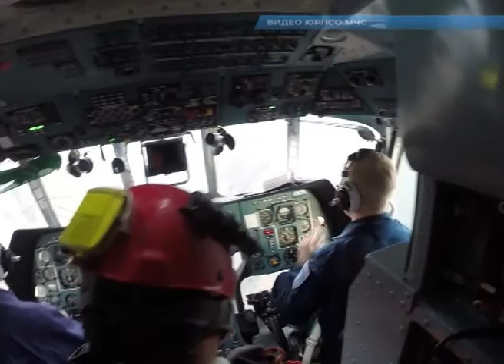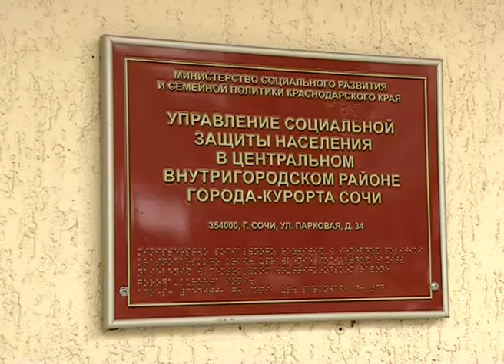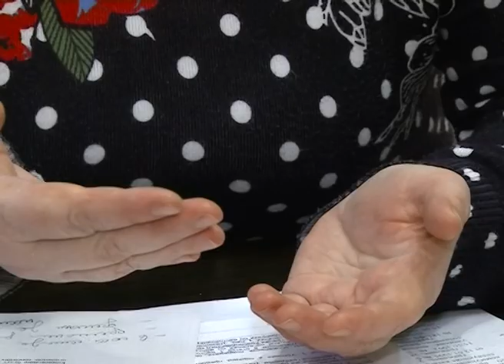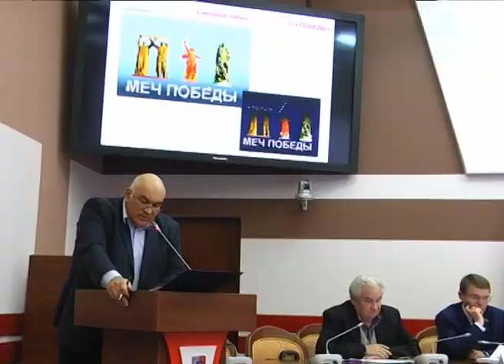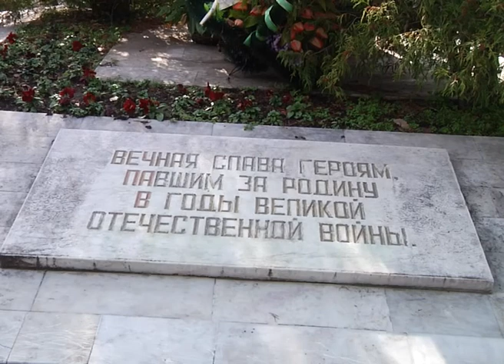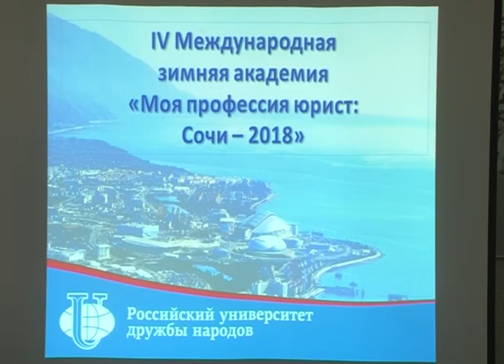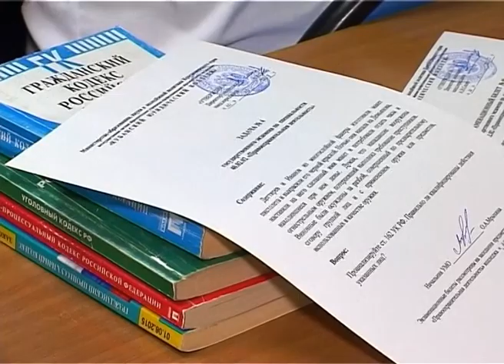Новости Сочи (Эфкате РЕН ТВ REN TV ) Выпуск от 29.01.2018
Главные темы выпуска:

В Сочи в выходные погиб лыжник. Фрирайдер не рассчитал своих сил во время внетрассового катания на курорте «Горки Город».

Спасатели помогли подросткам спуститься с радиовышки. Парень и девушка забрались туда ради эффектного селфи.

Кто в ответе за чистое море в Лазаревском районе? На совещание пригласили предприятия, у которых действуют собственные очистные сооружения.

Главное- неформальный подход. В Сочи началась подготовка к празднованию Дня Победы. В этом году - 75 лет освобождению Кубани от фашистов.

Сочи. Новости.
Телеканал Эфкате.